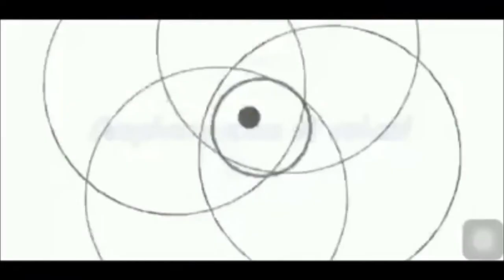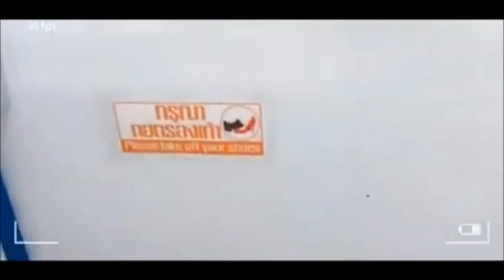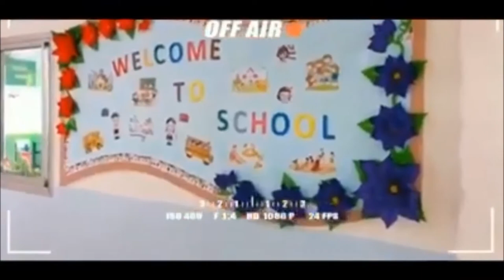Kindergarten Class New Normal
Welcome back to School!  Kindergarten Class New Normal.